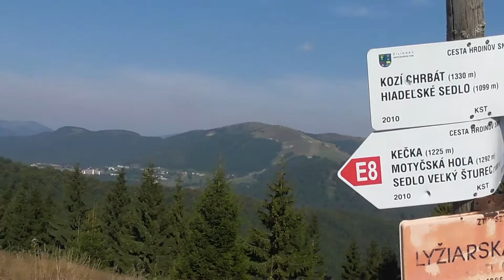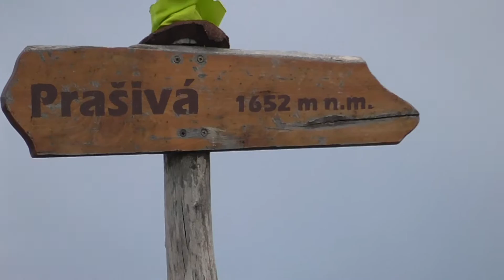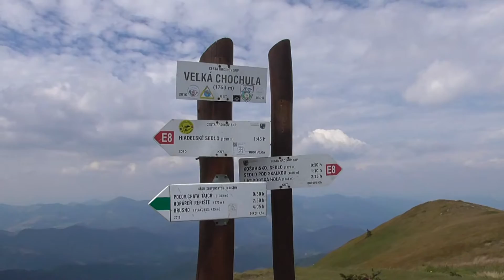Nízke Tatry Veľká Chochuľa